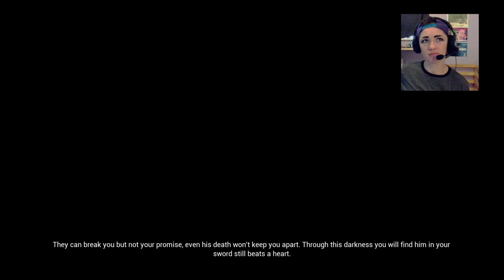CW IN DESC | Hellblade: Senua's Sacrifice MEGASTREAM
CW: VIOLENT AND DISTURBING IMAGERY, DEPICTION OF PSYCHOSIS

Starting from the beginning and going all the way to where I was before - there have been some updates and I've updated my equipment!

Like my content?